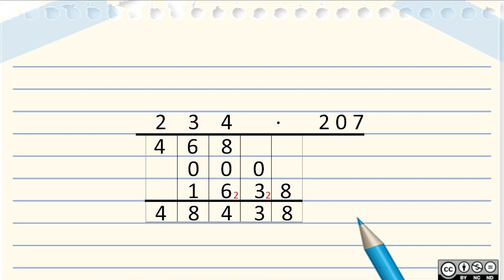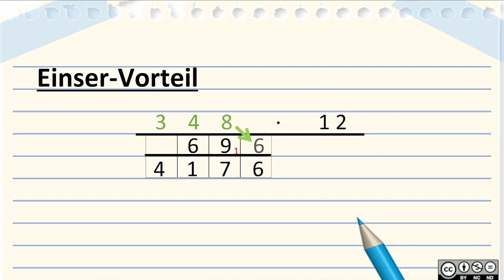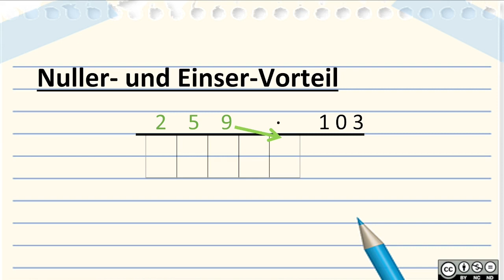Multiplikation von natürlichen Zahlen BASIC 4